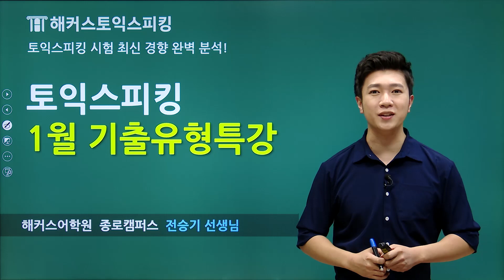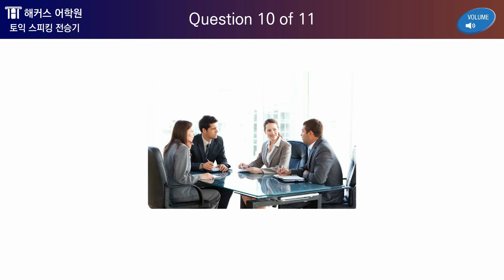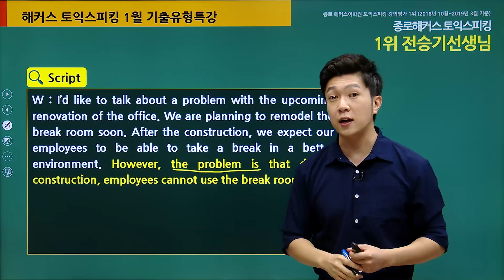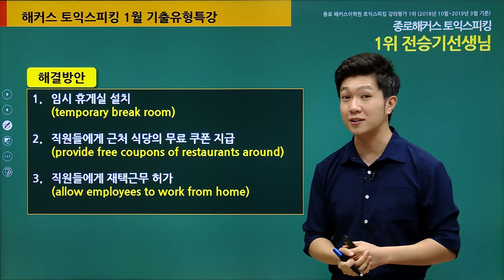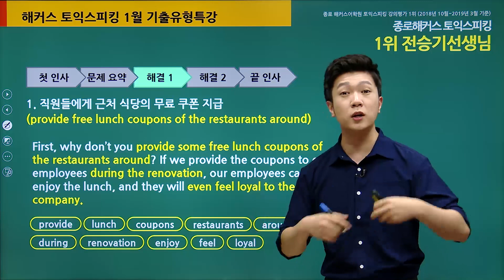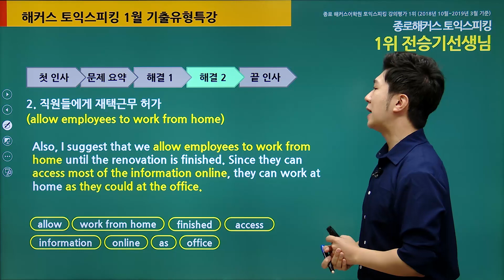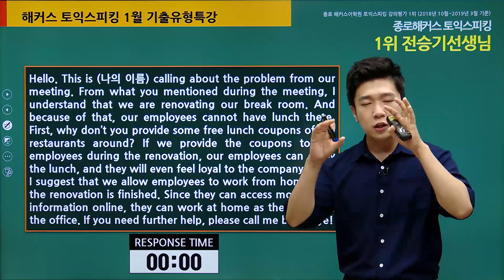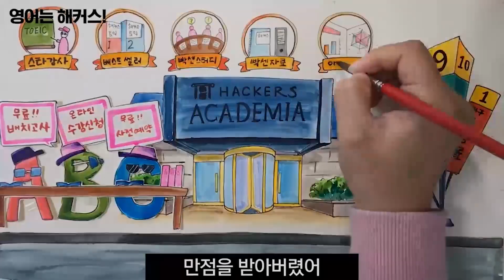토익스피킹 기출유형특강! 해커스토스 전승기 Part5｜토익스피킹 템플릿, 토익스피킹레벨, 토익스피킹 레벨, 토스레벨, 토익스피킹레벨6, 토스레벨5, 토스레벨 5, 토익스피킹 강의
최신 토익스피킹 트렌드 및 레벨 달성 꿀팁 정리해 놓은 무료자료집 필요해?
지금 해커스영어에서 무료제공 중!! (해당 자료는 더이상 제공되지 않습니다)

해커스 전승기쌤의 Full강의가 듣고싶다면?

이번 토익스피킹 시험 레벨7 달성 가능하겠죠? o(〃'▽'〃)o
★해커스토스 기출유형특강은 매달 신규 업데이트 중!★
다음 최신 토스 특강도 기대 많이많이 해주세요! (*^^*)